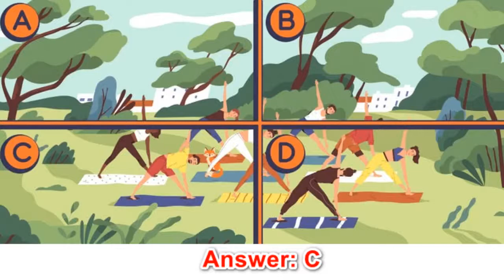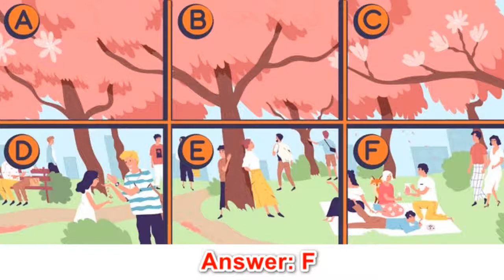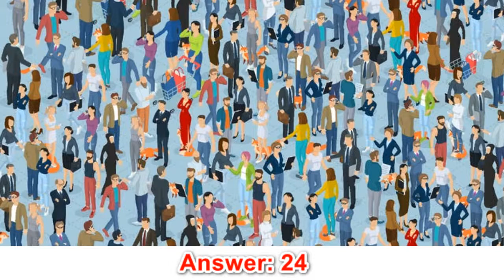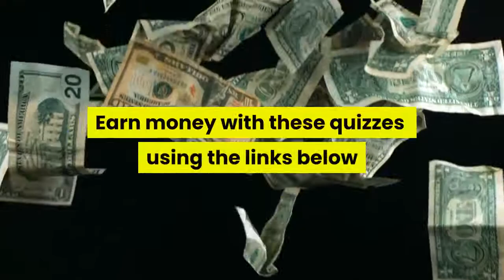Video Quiz Hero Find The Fox Quiz Answers 100% Correct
Earn money completing quizzes with the sites below

More Free Ways to Earn BTC

links, this means that if you buy after clicking on any of the links,
this doesn't cost you anything!